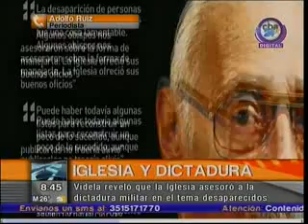Adolfo Ruiz por la entrevista a Videla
El periodista cordobés revela datos de los encuentros que tuvo con el condenado por delitos de lesa humanidad.